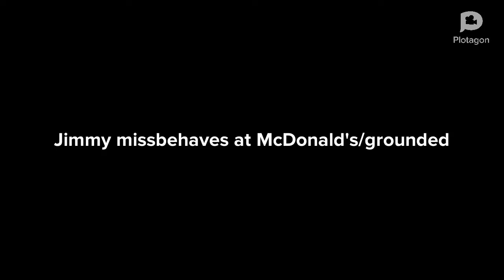Jimmy misbehaves at McDonald’s/grounded